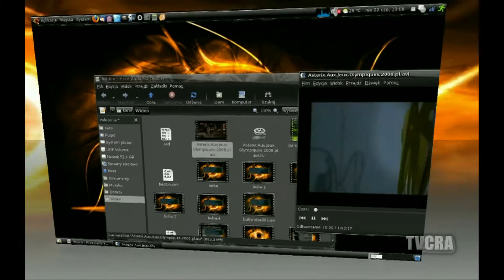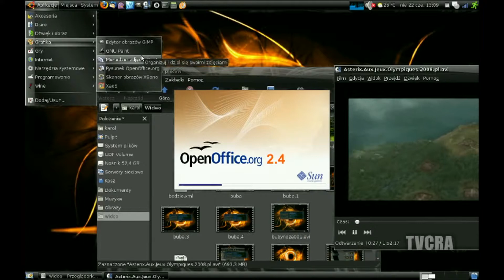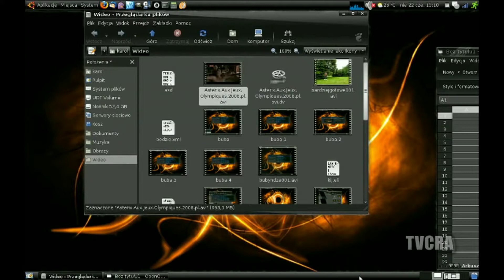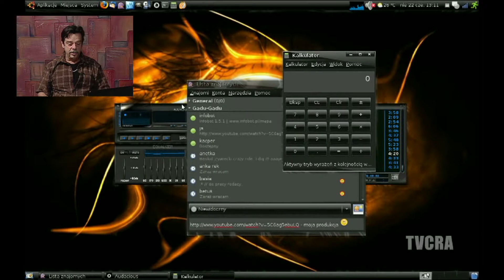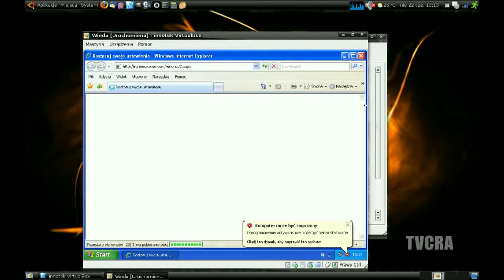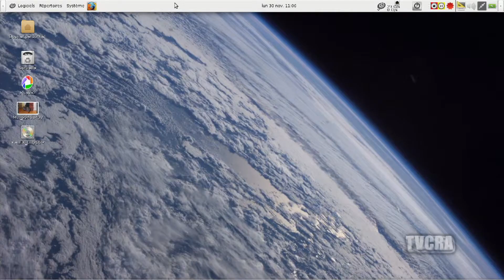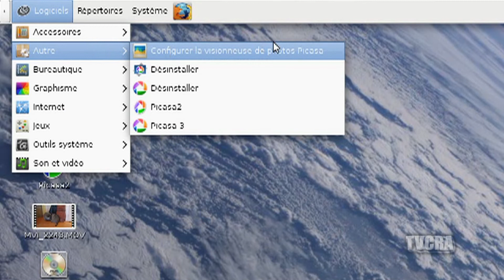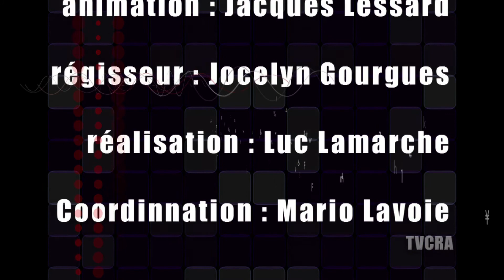Prendre plaisir à l'informatique 016/ 18 janvier 2016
Sortir de sa coquille informatique et ouvrir ses horizons.  Personnification de son environnement de travail.